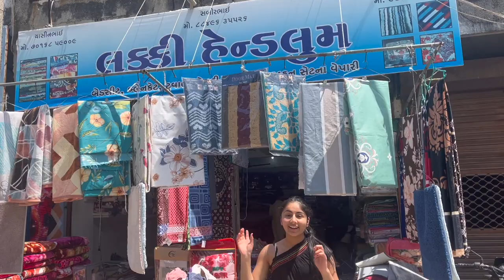DAY 1 VLOG | STARTING DAILY VLOGS IN INDIA | SHOPPING IN UPLETA | Adventure with Pretty